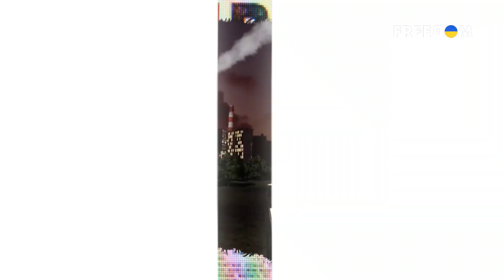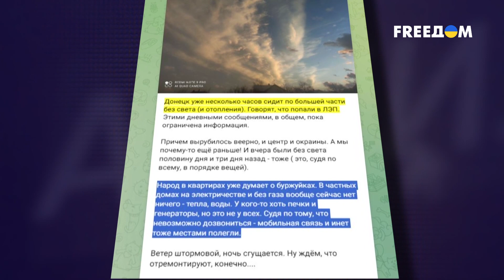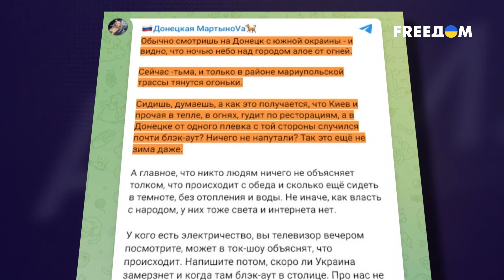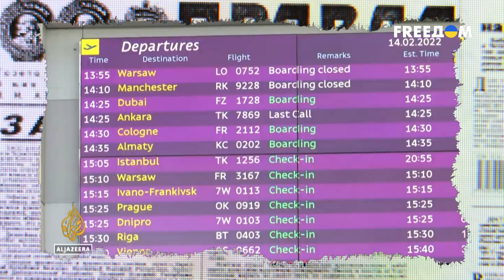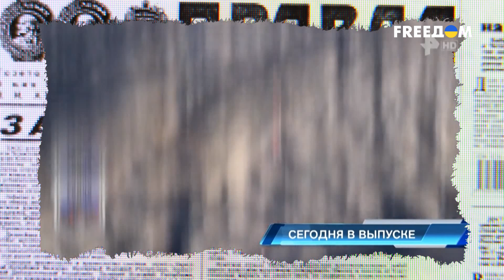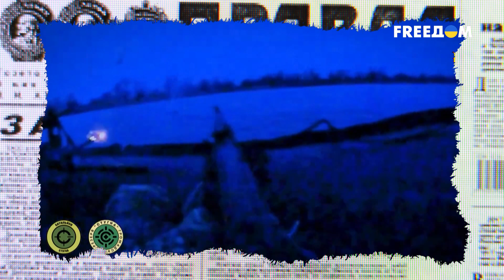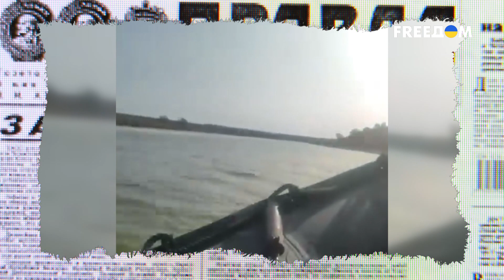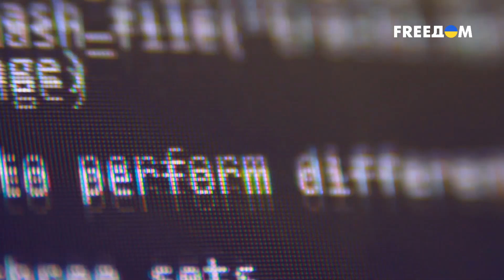🔥 До Львова только ЯЗЫКОМ доходят: роспропаганда ВЕЩАЕТ АХИНЕЮ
Еще год назад россияне радовались обстрелам украинских электростанций и ТЭС, и отпускали шутки о темноте. Но прошло время, и свет и тепло в Украине есть. Но вот ситуация на подконтрольных РФ оккупированных территориях – другая, целые города погружаются в блэкаут, а люди вынуждены греться буржуйками, которые есть не у всех. Российская пропаганда – это королевство кривых зеркал. И если еще в начале полномасштабного вторжения россияне кричали о победах, сегодня их оптимизм куда-то испарился. Подробности смотрите в материале FREEДОМ.